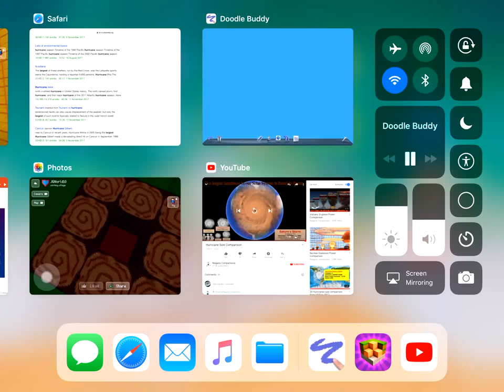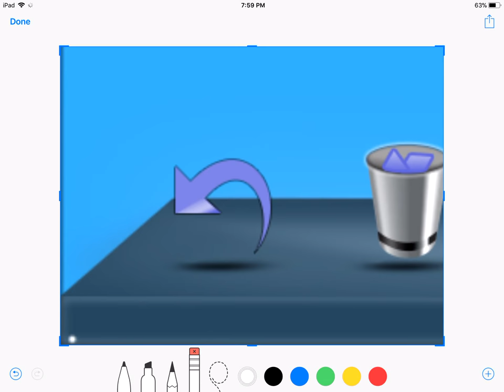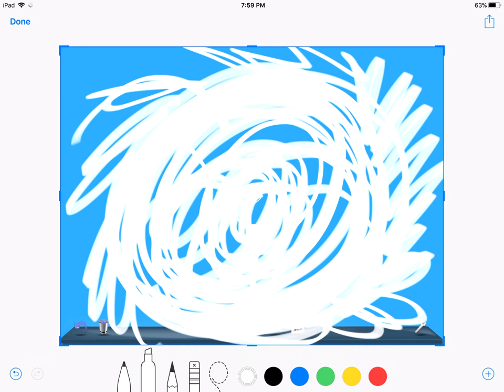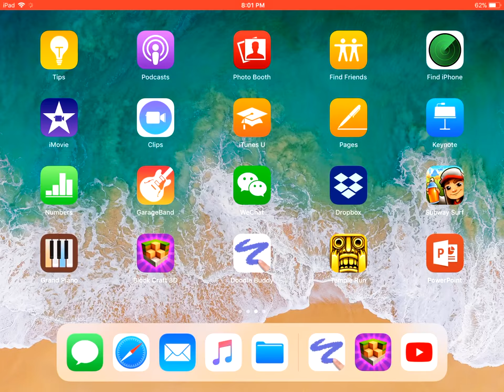Hurricanes: Smallest Vs Largest